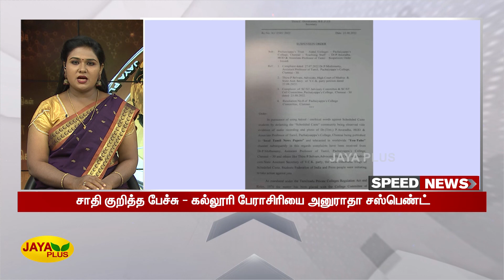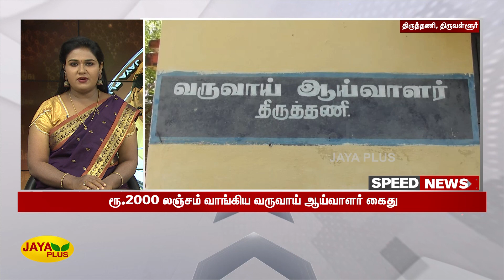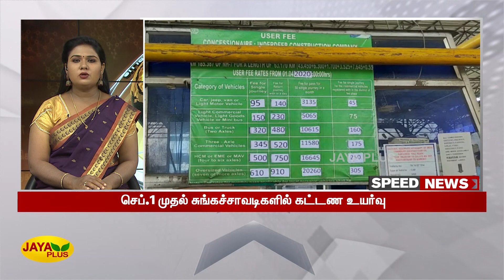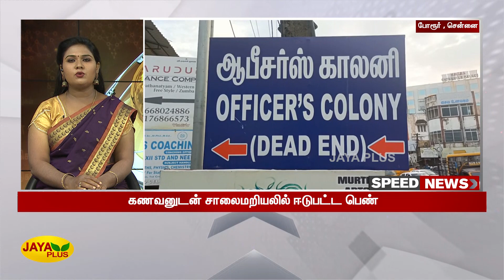விரைவுச் செய்திகள் | காலை 9 மணி | 26.08.2022 | Fast News | Speed News | Jaya Plus